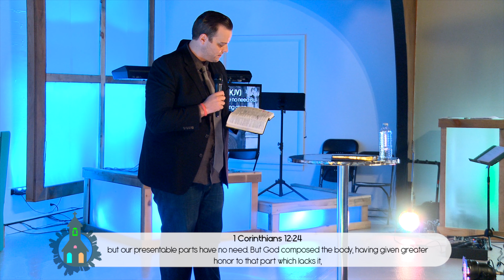Churchology Part 16: HELPS - “Having Enough Loving People Serving!”